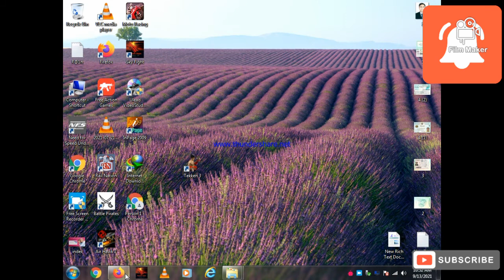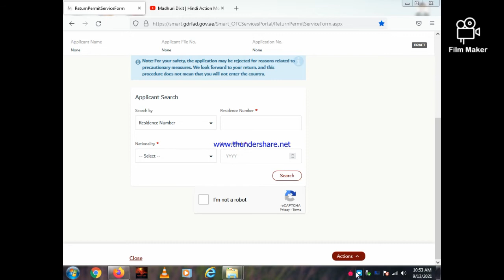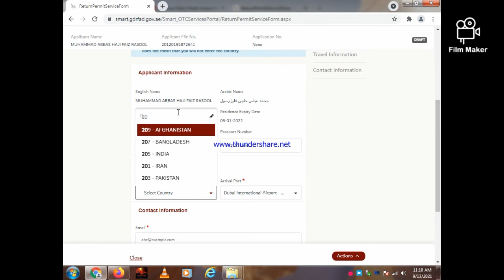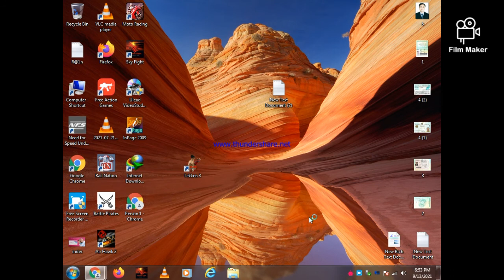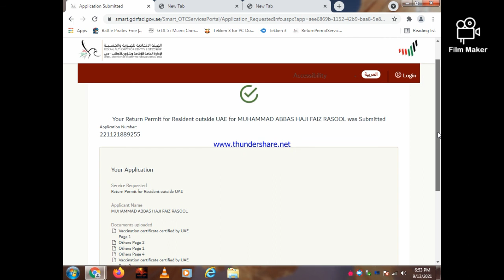how to submit approval at home very easy & get approval within hrs 100% 2021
get approval easy# helo friends welcome to my channel Friends, in this video I have told you how to submit the approval, how do the traveling agency submit the approval and how do they receive the approval, that is the complete process I have told you in this video and that website also for you .how to submit approval at home very easy & get approval within hrs 100% 2021... check ...